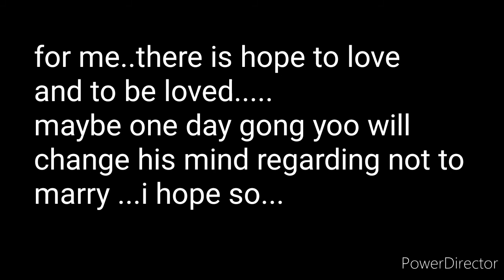GONG YOO Don't age and still single💞💞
etarwon class ost song